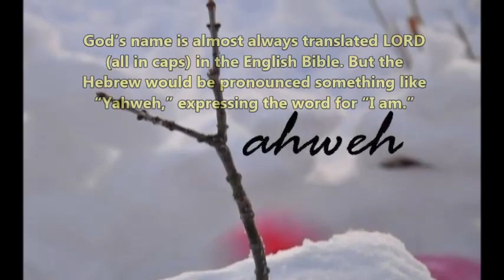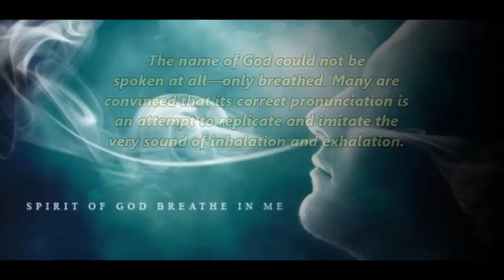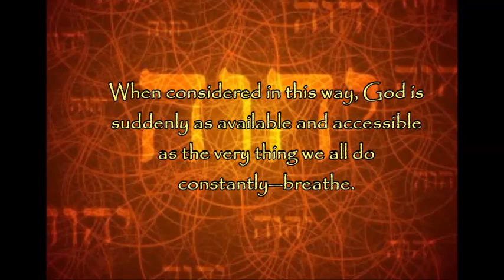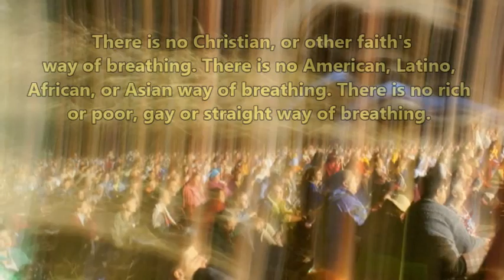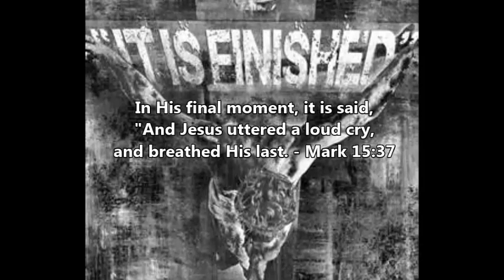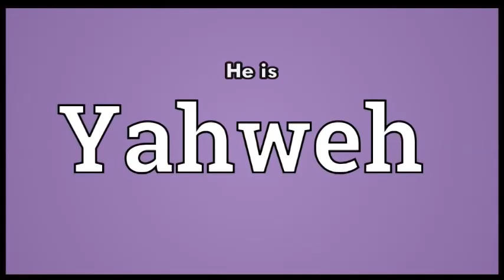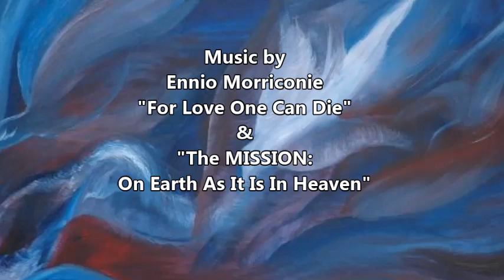Breathing Yahweh - Created by Paul Siddall / Music by Ennio Morricone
This video will revolutionize and transform your life forever! Learn why the Divine name for God, Yahweh, was never to be spoken. Learn why and how you have been uttering the Divine name since the day you were born and will until the day you expire. Find out why we are all connected. Discover a fresh new approach to enhance your prayer life.